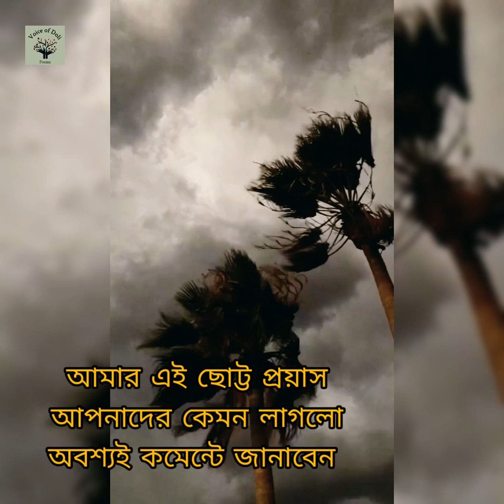kazi nazrul islam oporadh shudhu mone thak। কাজী নজরুল ইসলামের অপরাধ শুধু মনে থাক। ডলি দেব। Doli Deb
কবিতা- অপরাধ শুধু মনে থাকে
কণ্ঠে- ডলি দেব

special thanks to Mrinal for editing